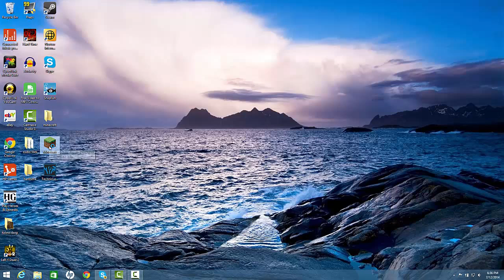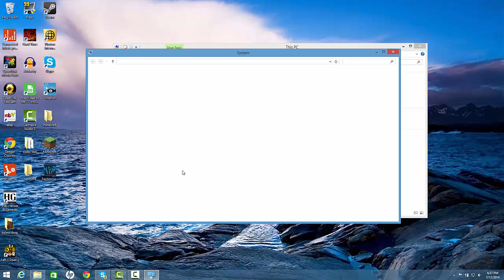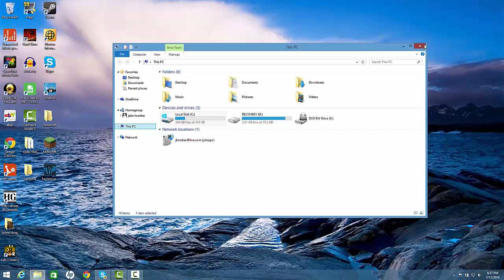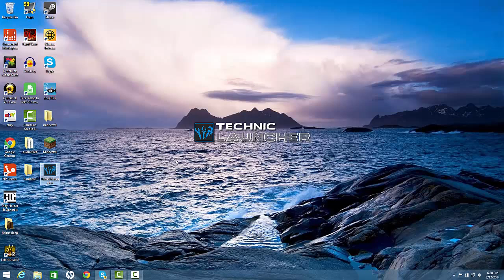How to Allocate More RAM to Minecraft and TechnicLauncher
Curbstomp that like button!